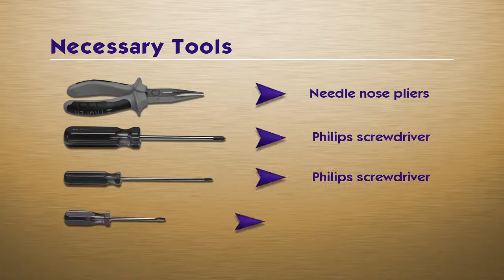Toshiba Y67-LMP TV Lamp Replacement Video Guide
Toshiba Y67-LMP Lamp Replacement Video Guide

Y67-LMP inside of your projector Toshiba

Manufacturer:
Toshiba

Part Number:
Y67-LMP

Compatible TV Models:
57HM167
65HM167
50HM67